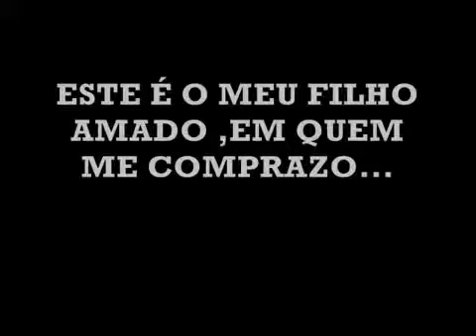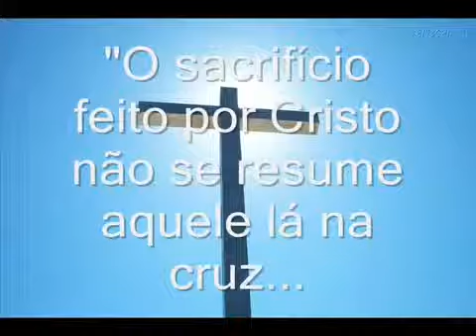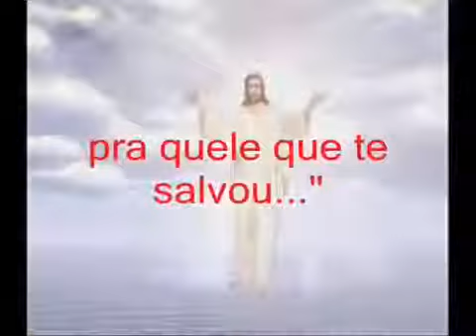O Sacrifício Felipe Valente